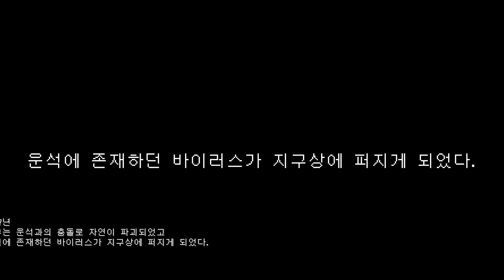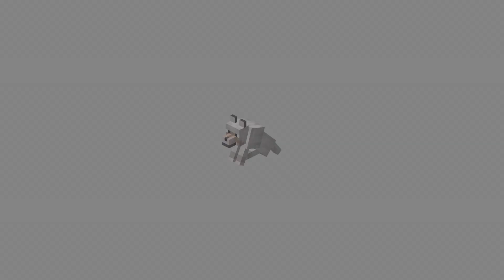이건 많아도 너무 많잖아 [마인크래프트 라스트쉘터]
드디어 오랜만에 영상!
늦어서 죄송합니다ㅜㅜ

다음영상에서 봅시더!

[ BGM ]
커비 ost
마리오 ost